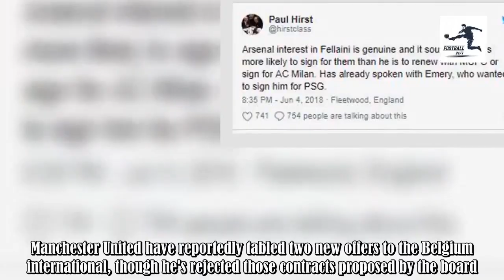Marouane Fellaini's Representatives To Hold Meeting With Arsenal This Week Over Transfer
Just weeks before Marouane Fellaini's contract at Manchester United ends, it looks like another Premier League club are interested in signing the Belgian midfielder. It is being reported that Fellaini's representatives have scheduled a meeting with Arsenal over a potential free transfer.According to .